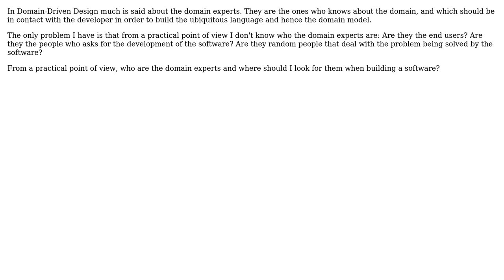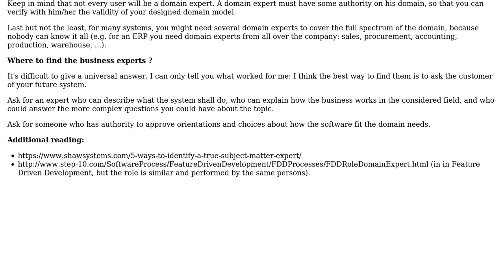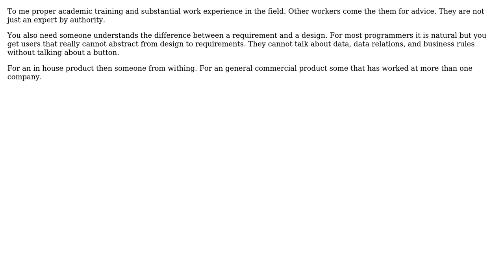Software Engineering: Who are the domain experts? (3 Solutions!!)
Software Engineering: Who are the domain experts?

With thanks & praise to God, and with thanks to the many people who have made this project possible! | Content (except music & images) licensed under CC BY-SA | Music | Images & others | With thanks to user user1620696 user paparazzo user Mike Dunlavey user Christophe and the Stack Exchange Network Trademarks are property of their respective owners. You are responsible for your own actions.